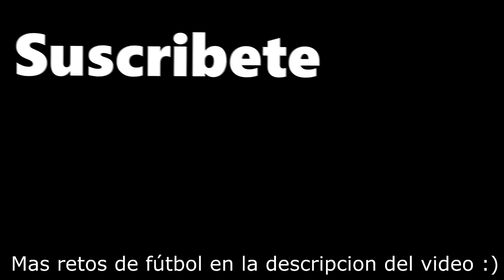PENALTIS SIN BOTAS!! - RETO DE FUTBOL [La Elite]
Penaltis sin botas con LA ELITE
Mas retos de fubtol: